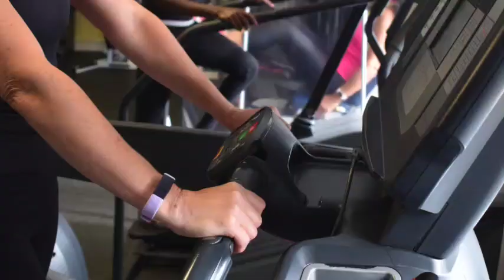The Avenue Gym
Welcome to The Avenue Gym